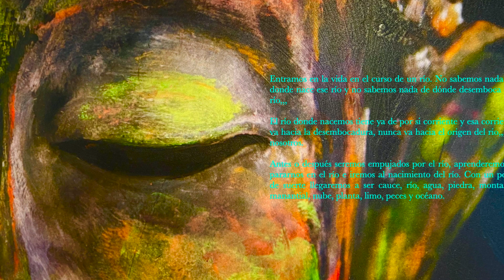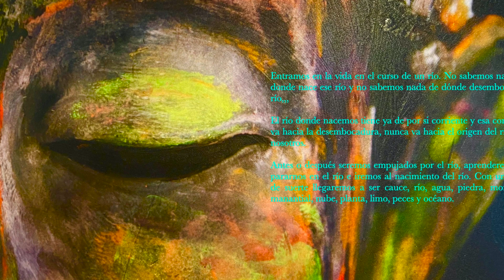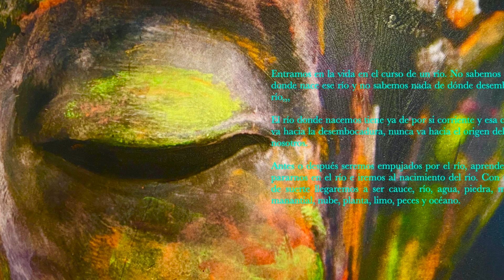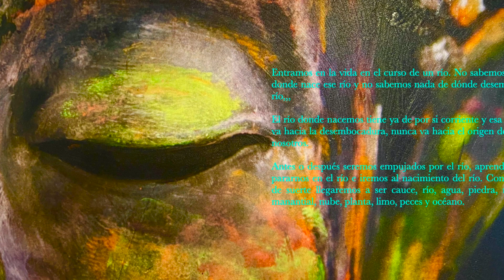VIBRACION CUANTICA DEL DIA QUE ES VIOLENCIA COLERA